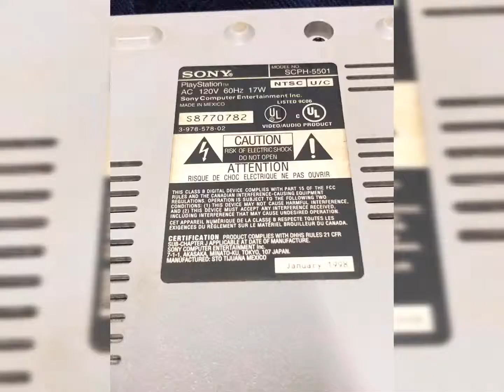Sony PlayStation SCPH-5501 demo